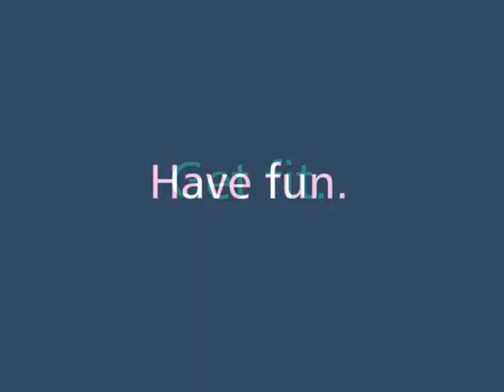YMCA Calgary Programs: Baby and Me H2O Workout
Have fun with your baby while getting into shape! Experience aerobic conditioning, build strength and stretch while your little one floats right beside you in their own personal floatation device. Check it out a YMCA Calgary.